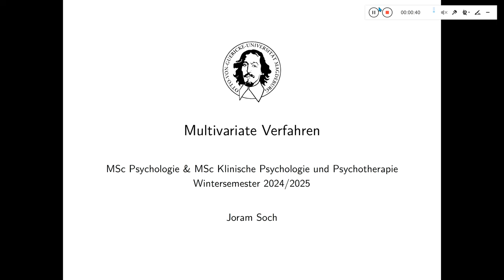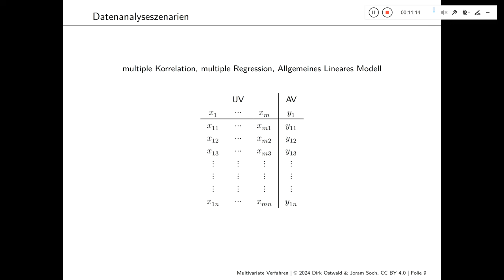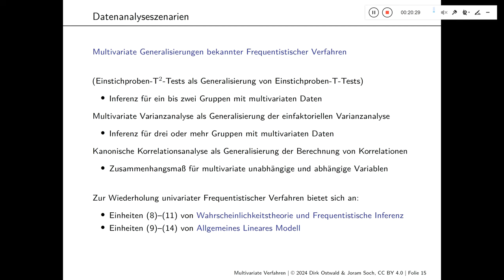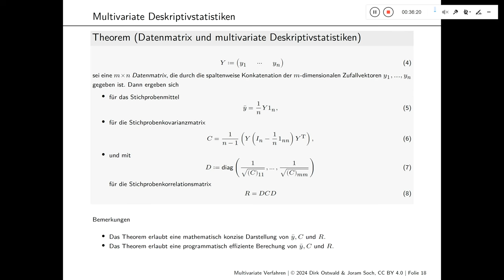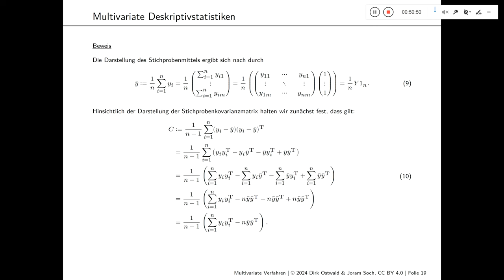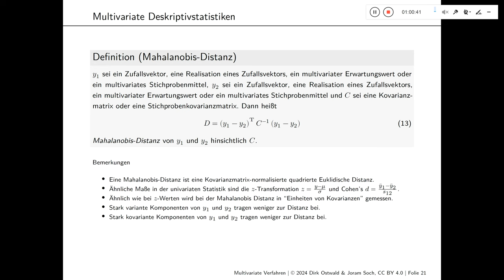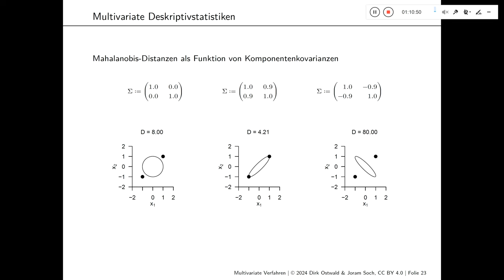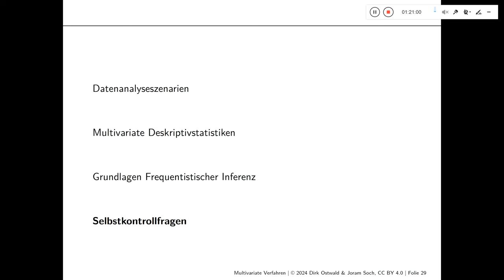(5) Multivariate Deskriptivstatistik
Otto-von-Guericke-Universität Magdeburg
Wintersemester 2024/2025

Joram Soch
Vorlesung "Multivariate Verfahren"
Einheit 5: "Multivariate Deskriptivstatistik" (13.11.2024)